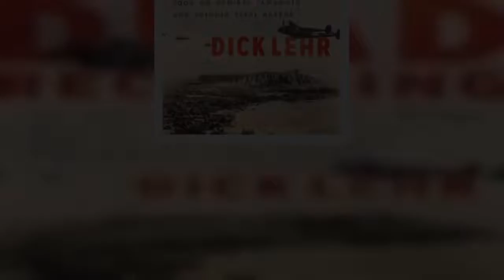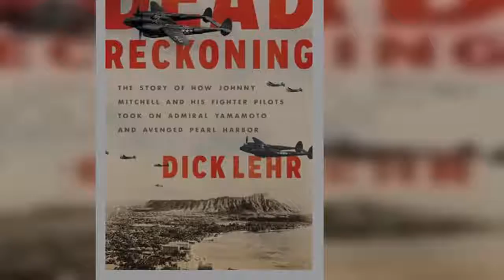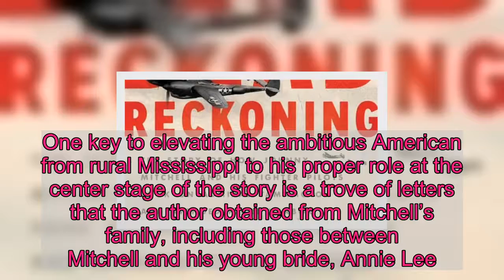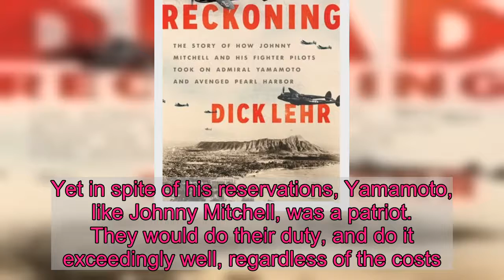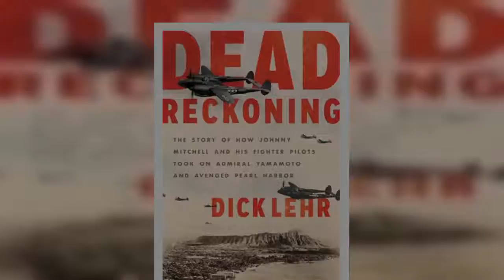Review: Dick Lehr's 'Dead Reckoning' recreates thrilling WWII mission to get Isoroku Yamamoto